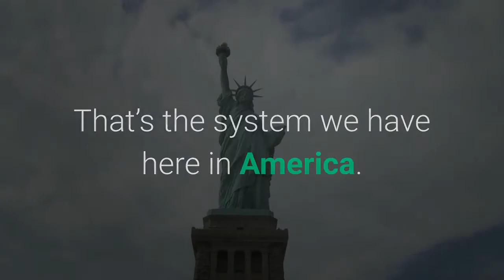REPORT Former FSU Receiver Tamorrion Terry Charged With Murder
Former Florida State receiver Tamorrion Terry is facing serious legal issues. According to a Thursday report from the Miami Herald, Terry and 10 other people have been indicted on charges stemming from the 2018 shooting and murder of Za’ Quavia Smith at the Studio 2.0 nightclub in Ashburn, Georgia. Seven other people were also shot during the incident. Terry is currently in custody. (RELATED: David Hookstead Is The True King In The North When It Comes To College Football)While the Miami Herald didn’t specify the charges, Yahoo Sports reported that he’s facing a felony murder charge. It’s worth noting that Jontavious Coley was arrested by authorities in Georgia in 2018 for the shootings, and now the police have slapped the cuffs on several more individuals. As always, Terry, who was cut by the Seahawks following the indictment, has the right to be presumed innocent until proven guilty in a court of law. That’s the system we have here in America. Having said that, he’s facing the kind of charge that you go away for decades over. Also, FSU is on a hell of a run lately with former athletes getting in trouble. Former Seminoles player Travis Rudolph was also recently arrested after allegedly killing someone. Not a great look for the program in Tallahassee! I’d suggest Terry finds himself a great lawyer because it sounds like he’s going to need it.